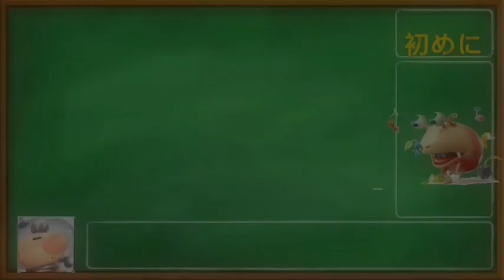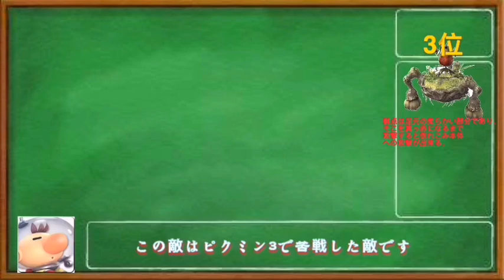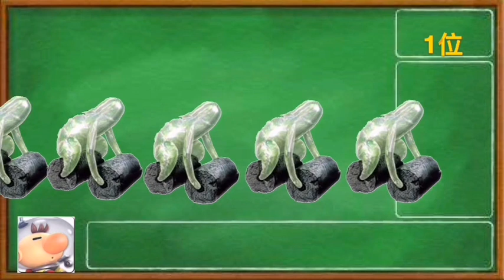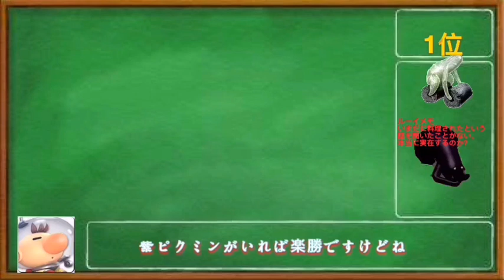ピクミンで登場する戦闘した人なら分かるトラウマになる敵キャラ5選‼️初代からピクミン3まで【攻略解説】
ピクミン3 デラックス公式はこちら